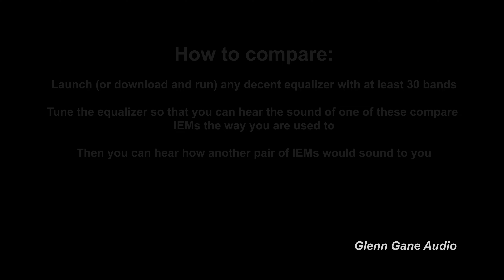Tanchjim Origin vs Simgot 7Hz Timeless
Sound demo -  IEM comparison Tanchjim Origin vs 7Hz Timeless

0:00 Intro + Bassline
0:57 Upbeat Reggae: Girl Power
2:35 Electronic dance: Deep
3:48 Electronic + vocal: Howling
5:11 Acoustic + vocal: Dream A Dream
6:04 Jazz: Good Vibrations
7:09 Jazz: Trading Samba
8:42 Ethno: Middle Eastern
10:45 Indie Rock: Crashing Cars
11:42 Jazz: Summer Samba
13:20 Soul Jazz: Kiss Of Life